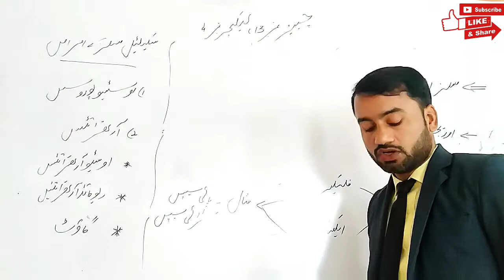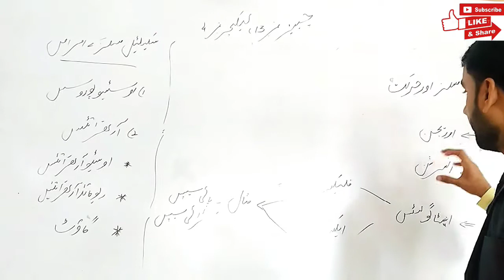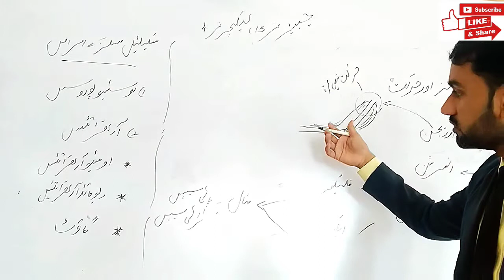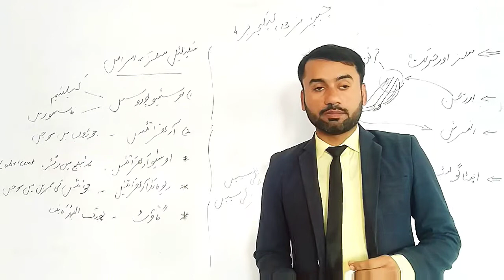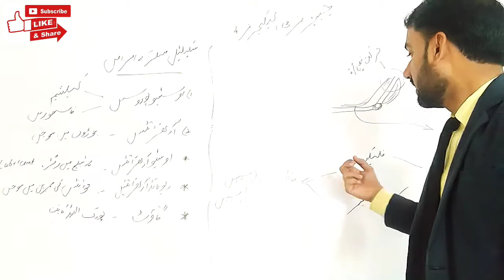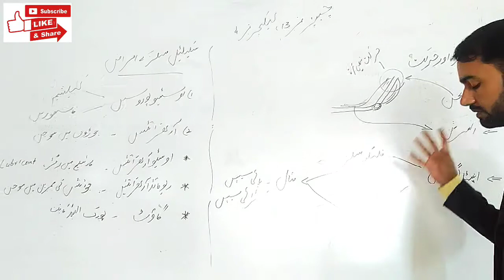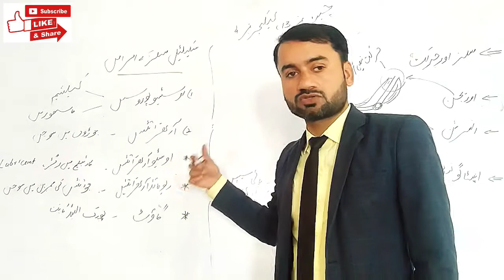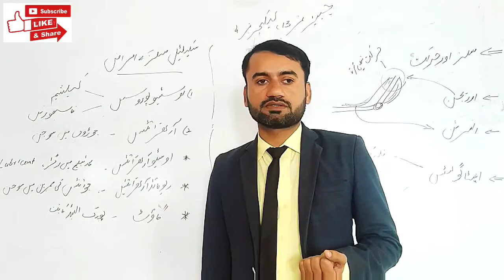10th biology urdu lectures/muscles and movement/origin and insertion/bicep and tricep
Dear students today we discuss how the bones moves with example